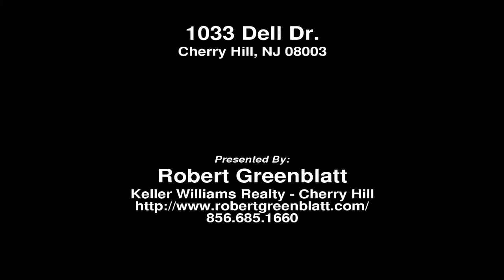1033 Dell Dr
Virtual Tour from our real estate photography session at 1033 Dell Dr., Cherry Hill, NJ.